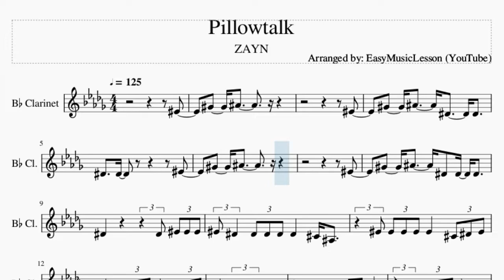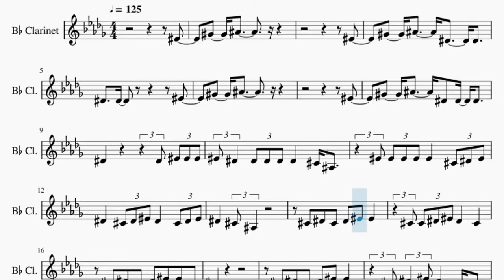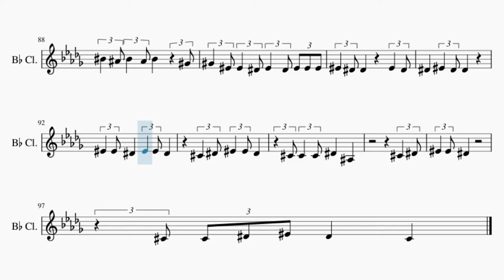Clarinet Sheet Music: How to play Pillowtalk by ZAYN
Comment and let us know how the videos have helped you. It keeps us going! :)Here is a sheet music/tab video on the song Pillowtalk by ZAYN on the clarinet. A clarinet sheet music arrangement which is transposed to notes that are easily played by clarinet, for the song Pillowtalk by ZAYN.

EasyMusicLesson teaches you to play the your favorite instrument, through well-arranged sheet music so that you too can learn how to play Pillowtalk by ZAYN on the clarinet as fast as you can. A clarinet sheet music with backing tracks to help your play the song better.

Chords of Clarinet arrangement:
E Maj   Gb Maj   E Maj   Gb Maj   B Maj   E Maj   Gb Maj   E Maj
Gb Maj   B Maj   Db Min   E Maj   B Maj   Db Min   E Min   B Maj
Gb Maj   B Maj   E Maj   Gb Maj   E Maj   Gb Maj   B Maj   E Maj
Gb Maj   E Maj   Gb Maj   B Maj   E Maj   Gb Maj   E Maj   Gb Maj
B Maj   E Maj   Gb Maj   E Maj   Gb Maj   B Maj   E Maj   Gb Maj
E Maj   Gb Maj   B Maj   Db Min   E Maj   B Maj   Db Min   E Min
E Maj   Gb Maj

Melody notes of Clarinet:
F4
Ab4   Bb4     Eb4     Eb4
Eb4   Eb4             F4
Ab4   Bb4
F4
Ab4   Bb4     Eb4   Eb4   Eb4
Eb4             Eb4 F4 F4 F4
F4 Eb4   Eb4 Eb4 Eb4 Eb4     Db4 Bb3
F4 F4 F4 F4 F4     Db4 Eb4 F4
Eb4     Db4 Eb4 F4 Eb4     Db4 Eb4 F4
Eb4     Db4 Bb3
Db4   Eb4   Db4   Eb4   F4   F4
Db4 Db4 Eb4 F4 Eb4     Db4
Db4   Eb4   Db4   Eb4   F4   F4   Db4
Db4
Db4 Eb4   F4 Eb4     Db4 Bb3
Db4                   Ab4
Bb4   Ab4 Bb4   Ab4 Bb4     Db5
Bb4               Bb4   Bb4
C5   Bb4 C5   Bb4 C5   Bb4   Ab4
Bb4   Bb4 Bb4   Ab4 Bb4     Db5
Bb4                   Ab4
C5   Bb4 C5   Bb4 C5       Ab4
Ab4   F4 F4   Eb4 F4   Eb4 F4 F4 F4
F4   Eb4 Eb4         F4   Eb4
Eb4     F4   Eb4 Eb4
F4   F4 Eb4     F4   F4 Eb4
Db4   Eb4 F4   F4 Eb4
Db4 Db4   Db4 Eb4     Bb3
Db4   Eb4
F4   F4 Eb4
Db4 Db4 Eb4 F4 Eb4     Db4   F4
Ab4   Bb4
Db4   F4
Eb4                 F4
Ab4   Bb4
F4
Ab4   Bb4     Eb4   Eb4   F4
Eb4     Db4 Bb3
Db4                   Ab4
Bb4               Bb4   Bb4
Bb4                   Ab4
Db4   Eb4
F4   F4 Eb4
Eb4     Bb3     Eb4     Bb3
Eb4   F4 Eb4 Eb4   Db4   Bb3     Db4
Eb4   F4 Eb4 Eb4   Db4   A3     Eb4
Db4                   Ab4